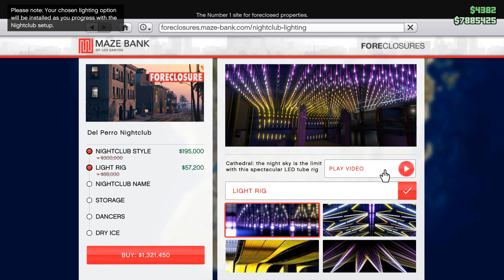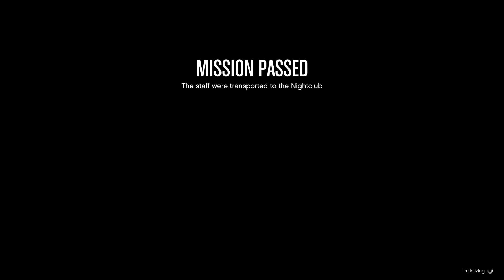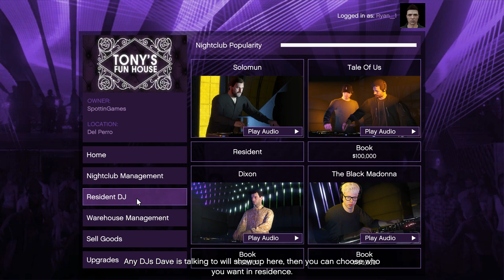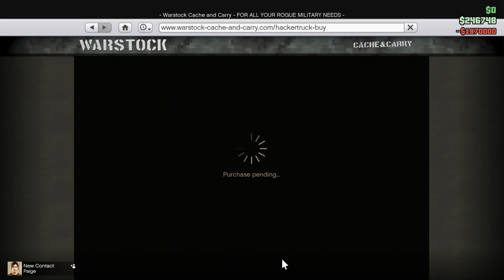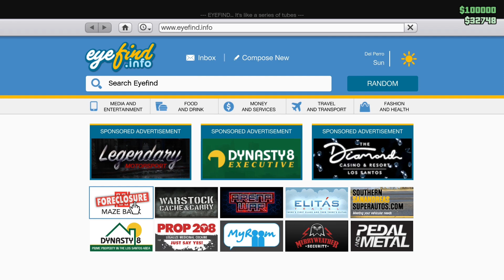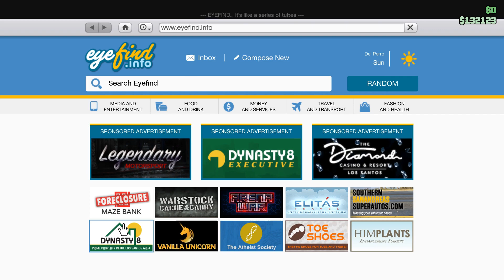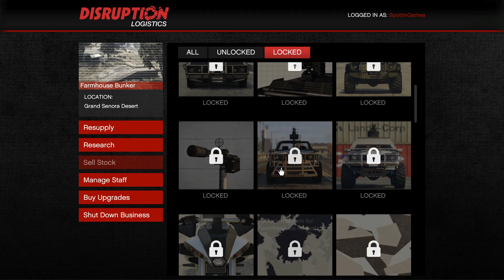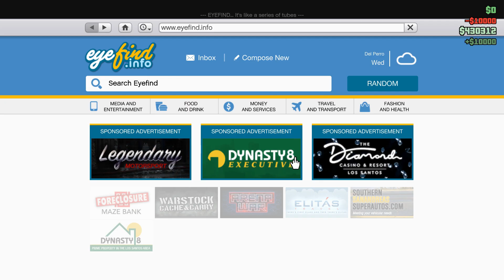GTA V Online: Nightclub Management Missions (No Commentary)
GTA V Online: Nightclub Management Missions Gameplay Walkthrough taken from my Live Stream but this video is now without commentary! On the PC in Ultra Settings.
Gameplay by Ryan (SpottinGames) on PC in Max Settings.